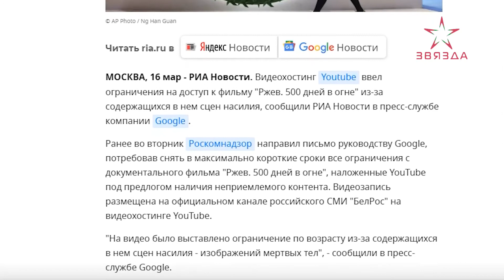Видеохостинг Ютуб ограничил показ документального фильма «Ржев. 500 дней в огне»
Цензура на подвиг. Видеохостинг Ютуб ограничил показ документального фильма «Ржев. 500 дней в огне».

Сегодня, 18-ого марта, в Москве состоялась пресс-конференция, посвященная документальному фильму и ограничениям, связанным с его показом.